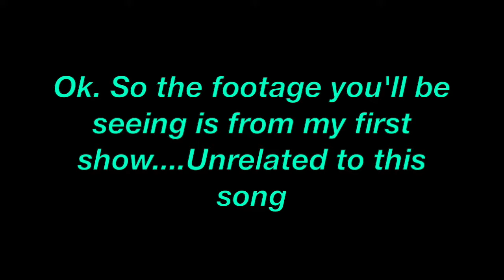Unity (Official "Live" Music Video)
So I'm here with a new track called Unity. This is psytrance and it's my first attempt at it. I'm also using a new computer, and new version of FL Studio. Hope you all enjoy!!